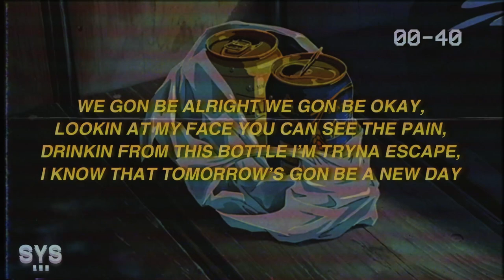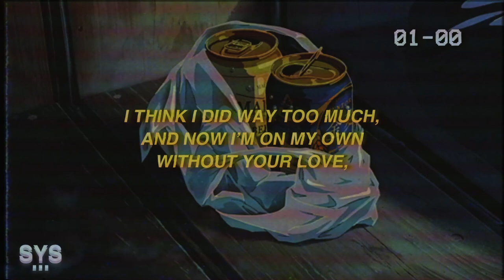Olive Amun - i get this bottle (Lyrics)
LYRICS: I GET THIS BOTTLE - OLIVE AMUN LYRICS

I THINK I DID WAY TOO MUCH,
AND NOW I’M ON YOUR OWN
WITHOUT YOUR LOVE,
WHY DON’T YOU JUST
SAY SOME STUFF?

YOU KNOW WHAT I WANNA HEAR
BUT YOU SAY NOTHIN SO I’M LIKE,

I GET THIS BOTTLE BABY,
AND DRINK TILL THE MORNING RISE,
YOU FUCK UP MY LIFE UP LATELY,
BUT I’M GONNA BE ALRIGHT

WE GON BE ALRIGHT WE GON BE OKAY,
LOOKIN AT MY FACE YOU CAN SEE THE PAIN,
DRINKIN FROM THIS BOTTLE I’M TRYNA ESCAPE,
I KNOW THAT TOMORROW’S GON BE A NEW DAY

STILL I’M CHAIN SMOKIN,
TRYNA STAY OPEN, WHEN I’M SAYING ALL
THIS SHIT YOU KNOW I AIN’T JOKIN,
ALWAYS TELL MYSELF TO JUST RELAX,
BUT IT’S TOO HARD WHEN IT GETS THIS BAD

WHY DON’T YOU JUST SAY SOME STUFF?
YOU KNOW WHAT I WANNA HEAR BUT
YOU SAY NOTHIN SO I’M LIKE,

🎨 BACKGROUND: WEHEARTIT.COM